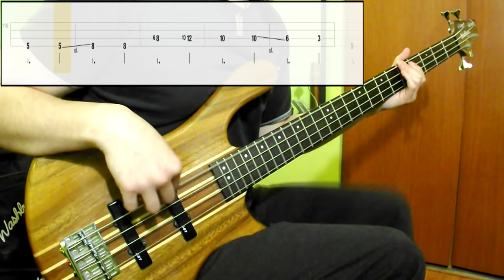Audioslave - Like A Stone (Bass Cover) (Play Along Tabs In Video)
Tips And Comments:

- Playing Technique:

Played between pickups with middle strength. Bridge pikcup volume at 0

- Gear Sound:

Added a good amount of mid frequencies and some bass. Use some drive or gain to get a slightly distorted tone

- About The Song:

Not a very hard song to get. The live version is played in standard tuning, but the studio version consistently uses a low D note. That's why i used the dropped tuning to get that. I don't really know the original tuning, but i think this form of playing is fairly comfortable

*Gear: Taurus t-24 Washburn 4 String Bass (D'addario .045 Standard Strings)/ Fred Stevens Les Paul Guitar/ Alesis Dm6 Drums - ESI Ugm-96 Interface - PC (Digital Processing)